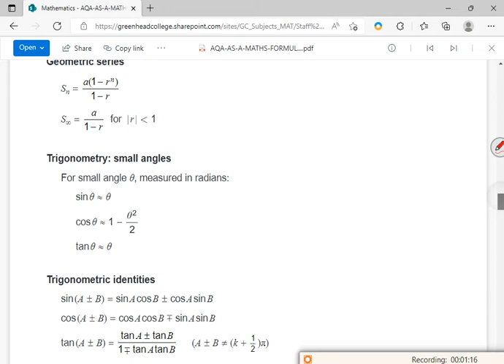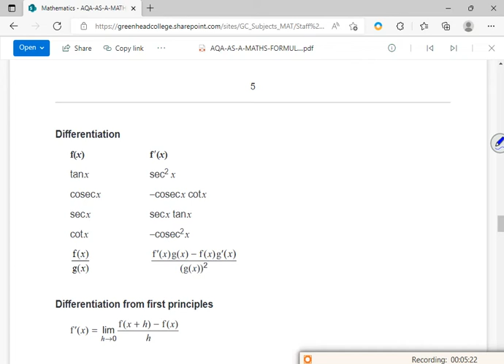A2 diff2 lesson2 vid1